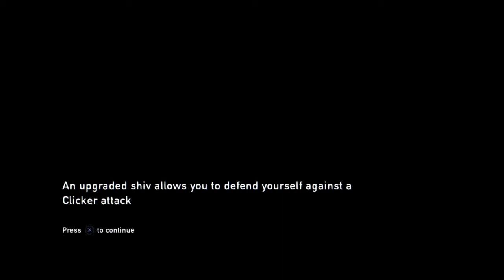Attack of the clickers: The Last of Us Remastered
Joel, Ellie and Tess must navigate their way through the dark remains of a dingy subway station, unfortunately home to an infected horde.